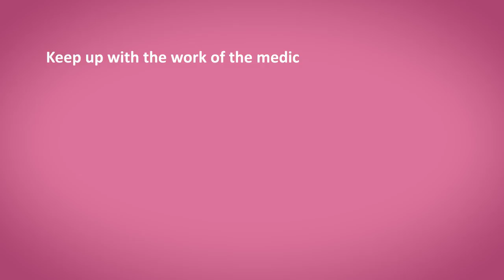Meet the MSC co-chairs | British Medical Association